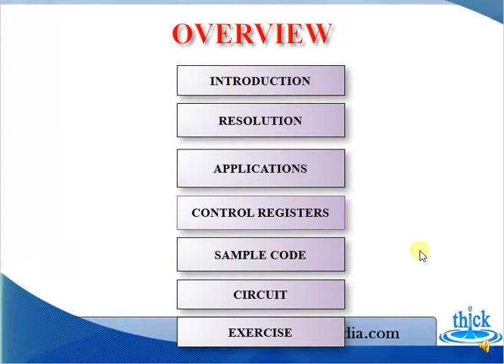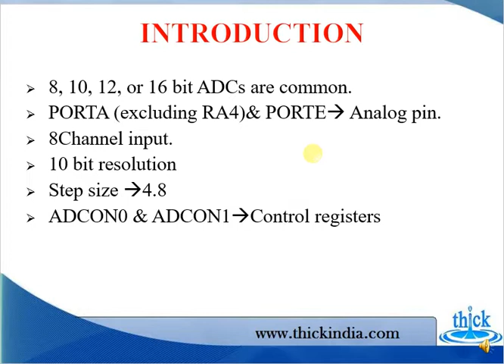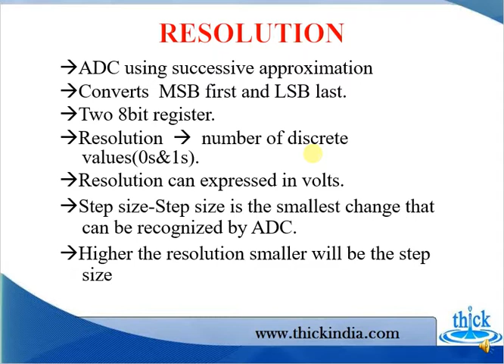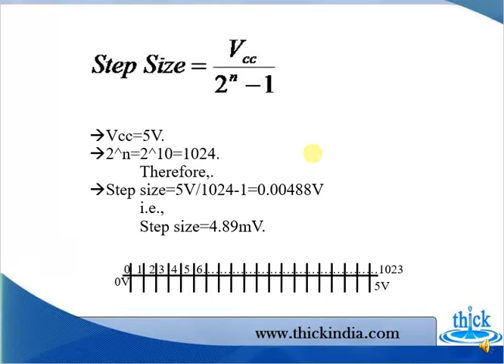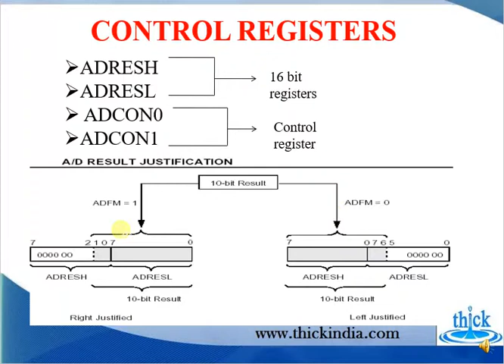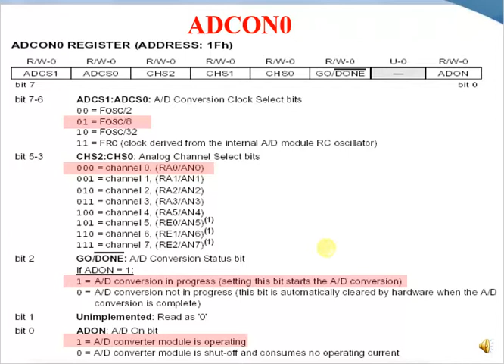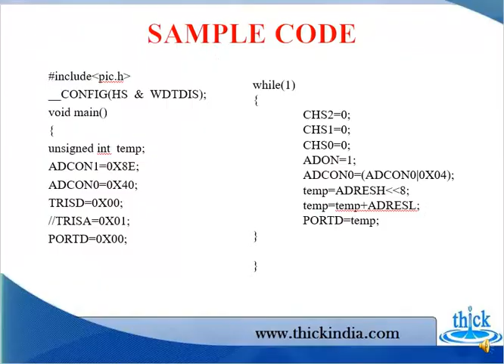PIC Microcontroller - ADC basics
Learn ACD basics PIC Microcontroller 16f877A in Hi-Tech C Compiler.